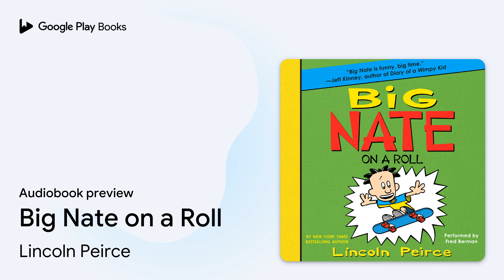Big Nate on a Roll by Lincoln Peirce · Audiobook preview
Big Nate on a Roll
Authored by Lincoln Peirce
Narrated by Fred Berman

0:00 Intro
0:03
0:35
11:09 Outro

BOOK DESCRIPTION

Soon to be an animated series from Nickelodeon!

The third Big Nate novel in the New York Times bestselling series by Lincoln Peirce—Big Nate is on a roll!

Diary of a Wimpy Kid author Jeff Kinney says, ""Big Nate is funny, big time!""

Nate's a big deal in his scout troop . . . until Artur—aka Mr. Perfect—joins. Now Nate's stuck in second place. And Artur means business. Will Nate take the grand prize? Or wipe out, big time?

This hilarious third novel in the Big Nate series includes a sneak peek to the fourth Big Nate novel, Big Nate Goes for Broke.

Big Nate on a Roll was a 2012 YALSA Quick Pick for Reluctant Young Adult Readers and a Junior Library Guild selection!

Lincoln Peirce (pronounced "purse") is a cartoonist/writer and New York Times bestselling author of the hilarious Big Nate book series now published in twenty-five countries worldwide and available as ebooks and audiobooks and as an app, Big Nate: Comix by U! He is also the creator of the comic strip Big Nate. It appears in over three hundred U.S. newspapers and online daily Lincoln's boyhood idol was Charles Schulz of Peanuts fame, but his main inspiration for Big Nate has always been his own experience as a sixth grader. Just like Nate, Lincoln loves comics, ice hockey, and Cheez Doodles (and dislikes cats, figure skating, and egg salad). His Big Nate books have been featured on Good Morning America and in the Boston Globe, the Los Angeles Times, USA Today, and the Washington Post. He has also written for Cartoon Network and Nickelodeon. Lincoln lives with his wife and two children in Portland, Maine.

AUDIOBOOK DETAILS

Language: English
Publisher: HarperCollins
Published on: August 16, 2011
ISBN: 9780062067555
Duration: 1 hr, 46 min
Genres: Juvenile Fiction / Humorous Stories, Juvenile Fiction / School & Education, Juvenile Fiction / Social Themes / Friendship